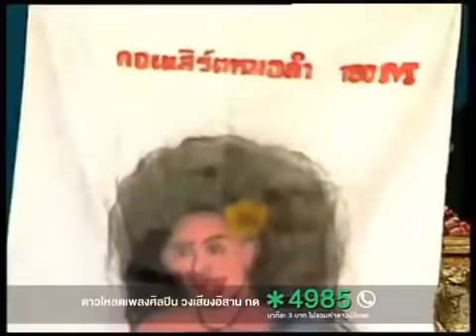หากินซี้นมึง เขาเอิ้นคอนวอย - ตลกเสียงอิสาน นกน้อย อุไรพร